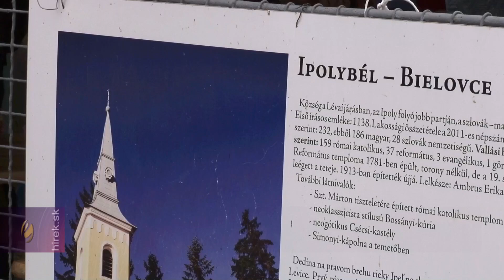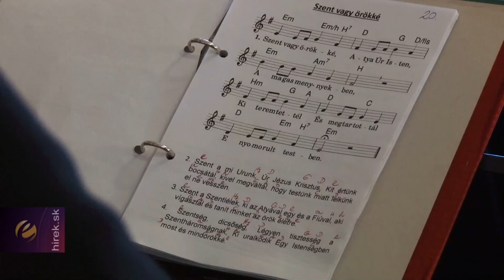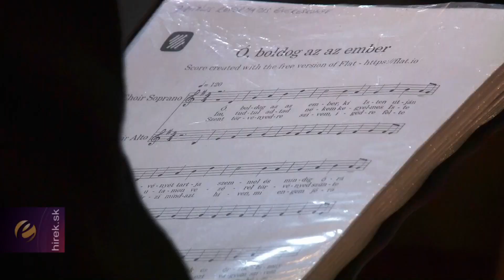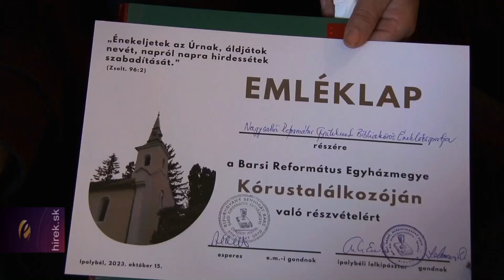Egyházmegyei kórustalálkozó a barsi reformátusok legkisebb gyülekezetében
Ipolybél. A Barsi Református Egyházmegye egyik legkisebb, a mindössze 18 taggal rendelkező ipolybéli gyülekezet vállalta fel idén a hagyományos kórustalálkozó szervezését, hogy az elhangzott énekeken keresztül közösen dicsőítsék Isten megtartó erejét.